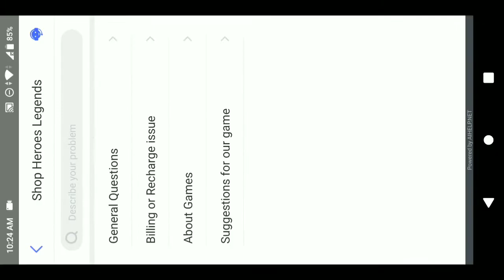how to play shop heroes legends | shop heroes legends game kaise khele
shop heroes legends game kaise khele
how to play shop heroes legends
shop heroes legends game kaise khele in hindi
shop heroes legends android game kaise khele
shop heroes legends android game kaise khele in hindi
how to play shop heroes legends game in hindi
how to play shop heroes legends android game
how to play shop heroes legends android game in hindi
shop heroes legends android gameplay